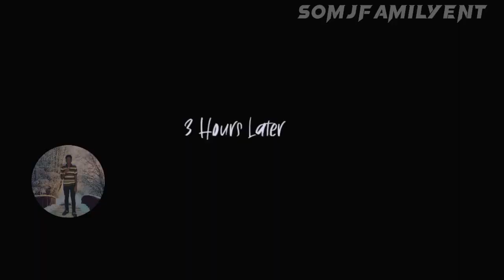Rygin king, Teejay - LONGER LIFE (Official Video )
valiant duncer
glock 40 valiant
valiant DogShit glock 40 pon mi belly
rygin king 2023
rygin king teejay Ambition
rygin king teejay longer life
teejay rygin king Know mi slef
damage
rygin king maddest life